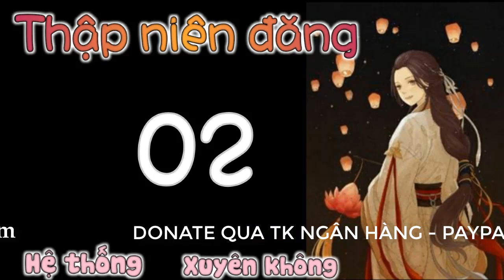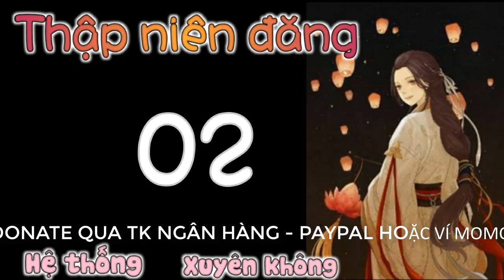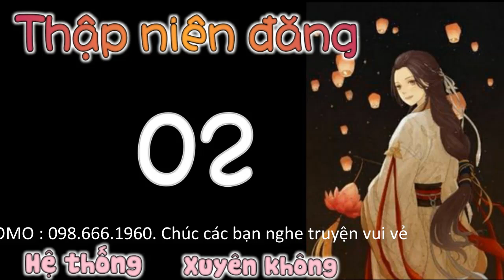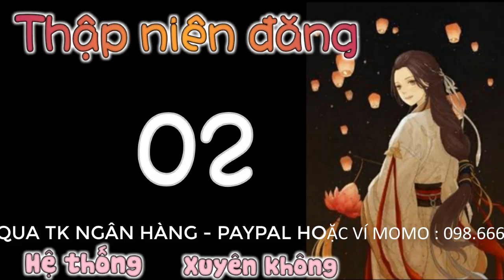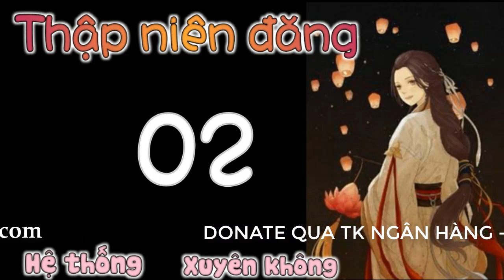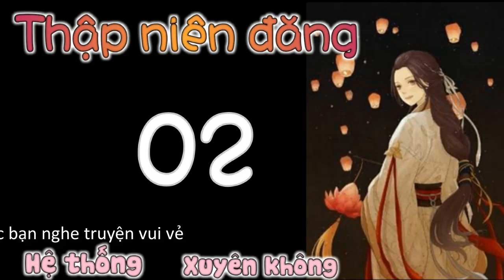Nhân vật phản diện tôi nuôi đều ngoẻo - Tập 13 - Hệ thống xuyên nhanh,, kiếm sĩ hắc hóa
Tác giả: Mặc Thư Bạch
Thể loại :Ngôn Tình, Khoa Huyễn, Dị Giới, Huyền Huyễn, Xuyên Không, Cổ Đại, Xuyên Nhanh, Hệ Thống
editor: Taopho5k